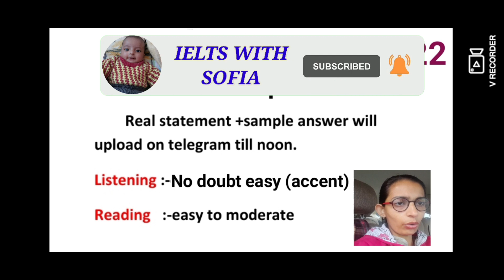26 February 2022 (evening) ielts exam review listening and reading answers.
Welcome guys on my Youtube channel

3 March 2022 prediction very soon

ielts_with_sofia

🤗💯💫u can also join telegram channel where this is available.

speaking cue card Jan to April 2022(MAKKAR)

👉👉pdf if given in the comment box 👈👈
pls download from there.

watch my previous videos 👇
ielts prediction 2022
reading tips